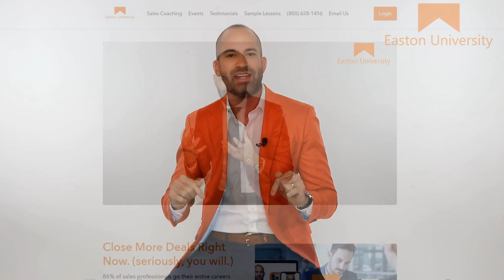How Do You Deal with a Bad Sales Manager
How Do You Deal with a Bad Sales Manager. To deal with a bad sales manager, you can try to open a constructive dialogue with them, outlining specific concerns about their behavior while focusing on how it impacts your performance and the team's success; if that doesn't work, consider escalating the issue to HR, documenting problematic actions, and exploring potential job opportunities within the company or elsewhere depending on the severity of the issues.

Get the complete library of on-demand training sales coaching and 2 LIVE Coaching Sessions with Matt Easton every week.

Watch this video for information on:
How To Deal with a Bad Sales Manager
How Do I Deal with a Bad Sales Manager
Best Way To Deal with a Bad Sales Manager
How Do You Handle a Bad Sales Manager
How To Handle a Bad Sales Manager
How Do I Handle a Bad Sales Manager

SALES IS HARD. WE MAKE IT EASY